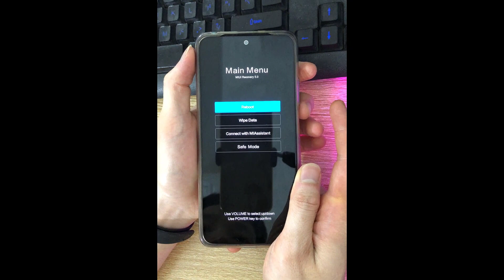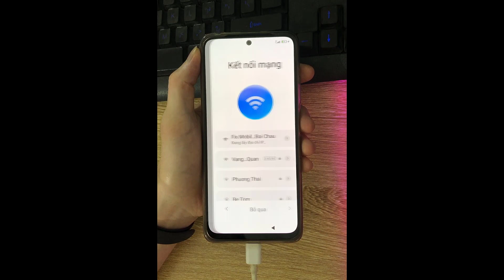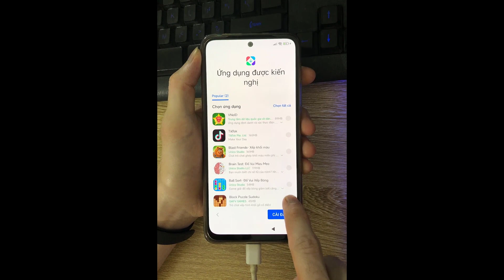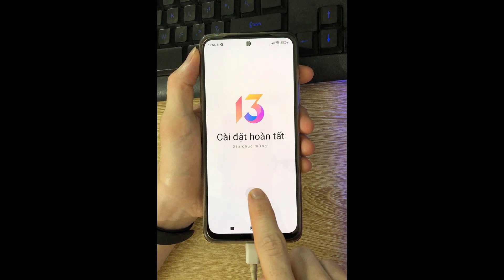Mở tài khoản Google Xiaomi Redmi Note 11 (2201117TG) Android 11